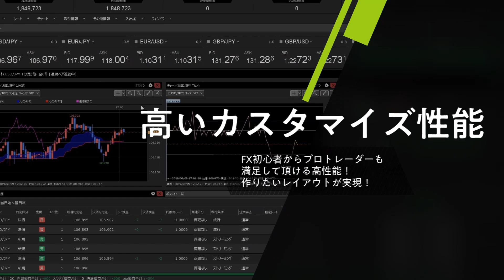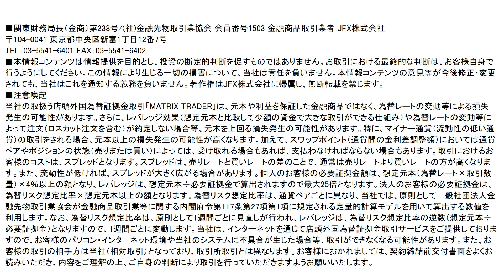JFX小林芳彦のモーニングショット【20210106】